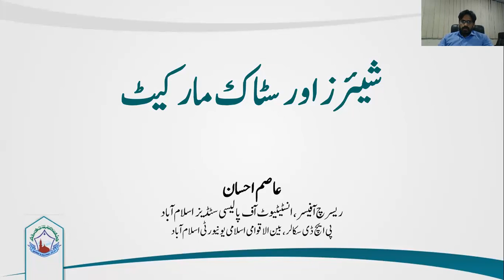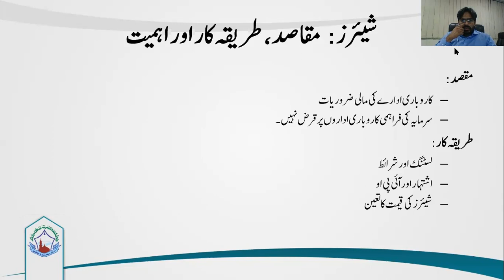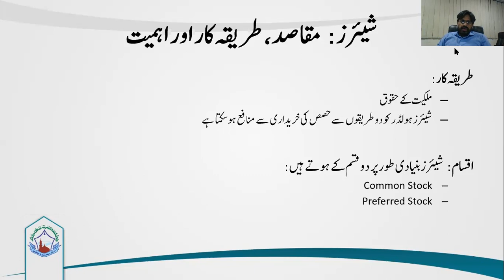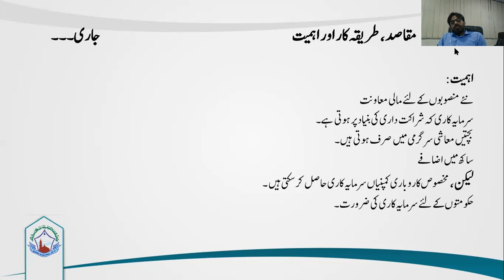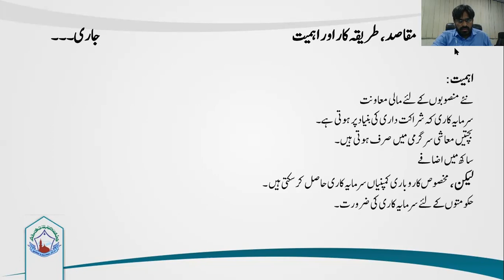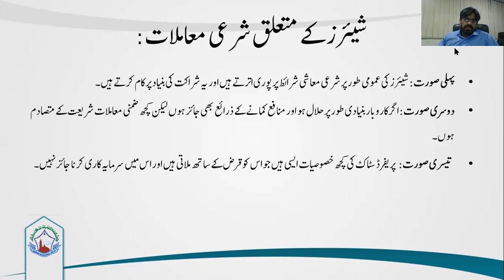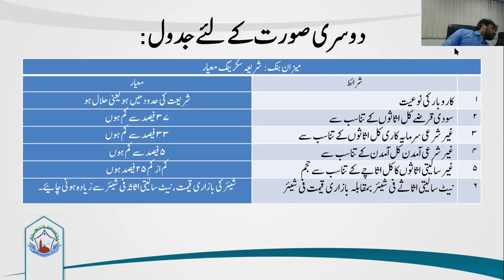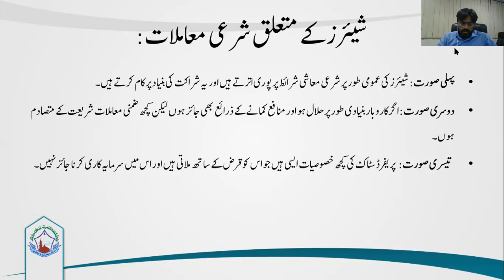شیئرزاور اسٹاک مارکیٹ،اسلامی معیشت وتجارت آگاہی کورس | introduction to shares and stock market